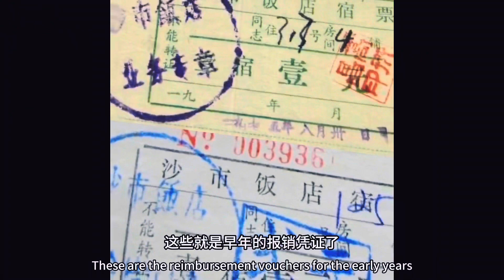沙市北京路上的沙市飯店（shashi hotel）